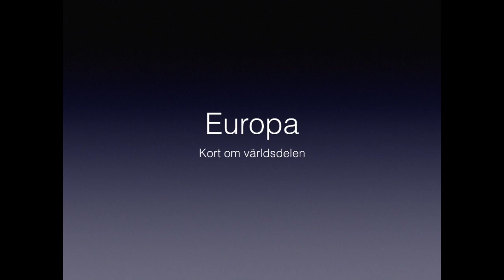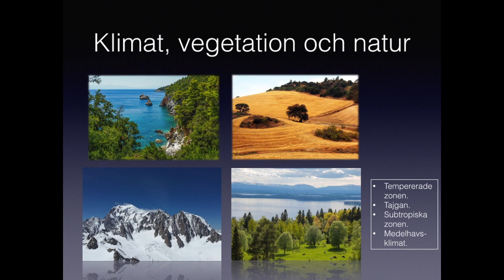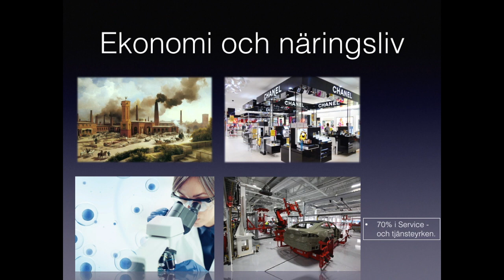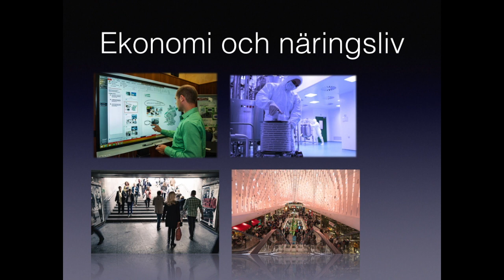Europa - en introduktion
Kort introduktion om europas klimat, vegetation, befolkning och näringsliv.